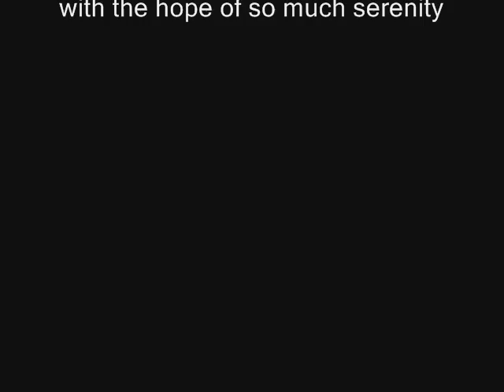Enrico Pasini - Cantabile N° 39 per organo - Organista Enrico Pasini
Cantabile n°39 Pagina intensa in una area misteriosa dove un dolcissimo flauto canta solitario per tutto il brano avvalendosi di un soffice tappeto sonoro creato dal Bordone e la Voce celeste. Questa musica è tratta dall'Aria con variazioni per organo antico come quinta variazione commissionata dall'organista Mario Duella e a lui dedicato per il Concerto inaugurale dell'organo "Mentasti 1876" della Chiesa Parrocchiale di Cressa. Il concerto si tenne Domenica 16 Luglio 2006 con lo stesso Mario Duella all'organo.